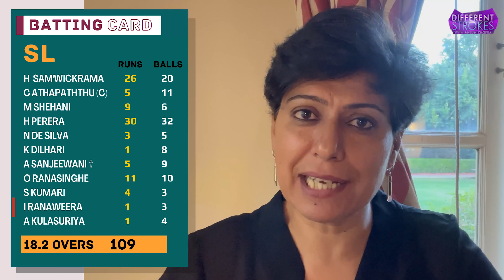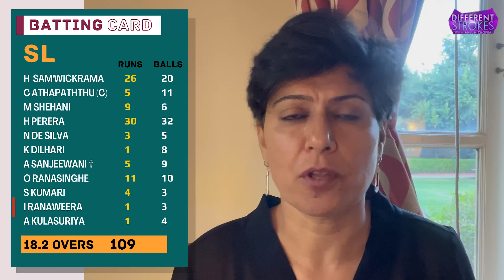Jemimah Rodrigues’ impactful knock! | Women’s Asia Cup 2022 | Match Review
What a come back by Jemimah Rodrigues from an injury. Scoring her career best, 76 of 53 leading India to a defendable total. Great all rounder performance by India for their 1st Asia Cup 2022 match. Is Shafali Verma’s form still a concern? All that in today’s episode of differentstrokes

Watch till the end as I also answer to some more questions by the viewers